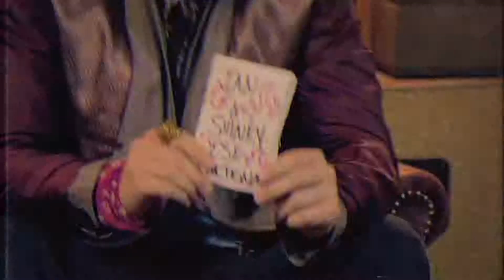Ian and Shinky's Time Capsule - Secret Code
Watch this exclusive webisode from Young Drunk Punk.